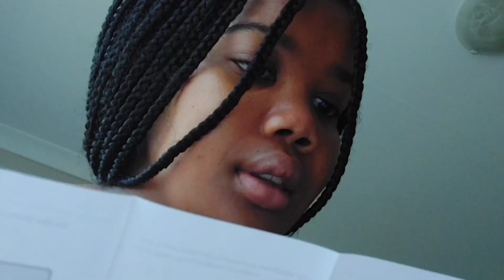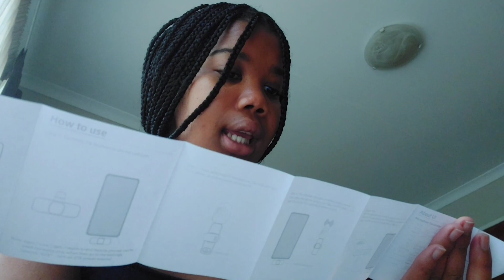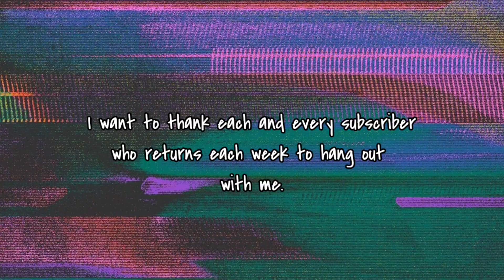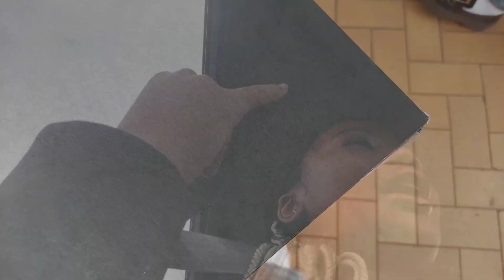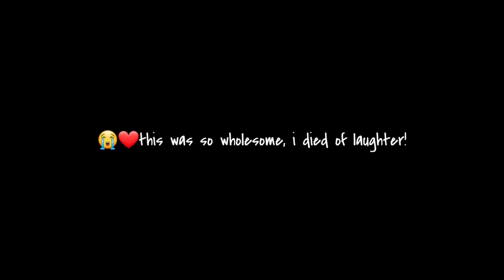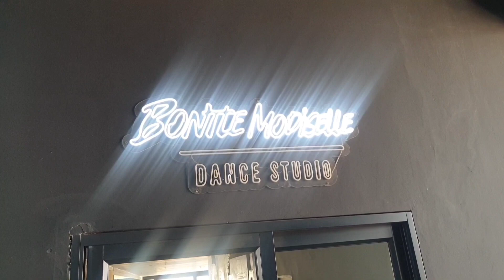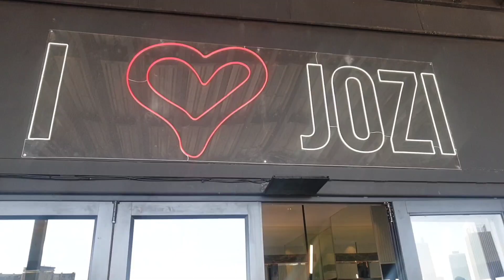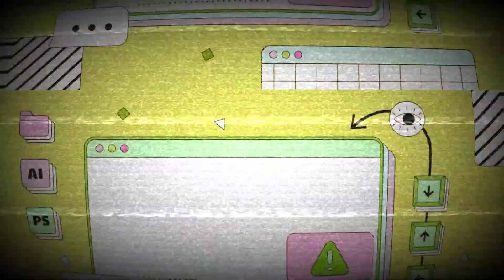Wholesome Vlog! |art hotel tour,BTS filming for 48 HOURS!!!Package unboxing ✨️southafricanyoutuber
Thank you for allowing me to take up space. I hope this video was enjoyable and showed you the parts of this beautiful life we get to experience and explore. You're part of the journey ofcourse and your support means the world to me❤️!!
Sending light and peace,
Cass🪐

Songs played in this video:
What you wanna try by Masego
At the club by Jacques ft Dej Loaf

Chapters:
00:00 intro
00:07 package unboxing
03:01 wood cuck address.
04:24 400 subscribers!!
04:47 grwm
06:19 filming with Shi
08:14 redbull taste test
09:45 filming continues
10:45 next day.
11:46 chaos commences
12:49 Rocking The Daisies Interview
13:52 Hallmark House Tour!!
16:52 Gran's
17:25 Juneberry in September.
21:09 outro